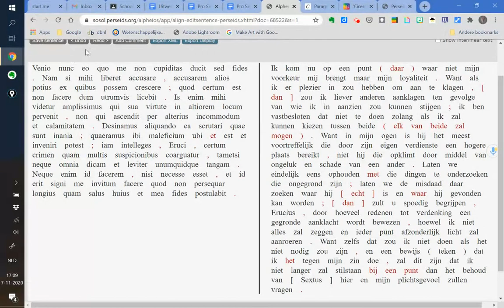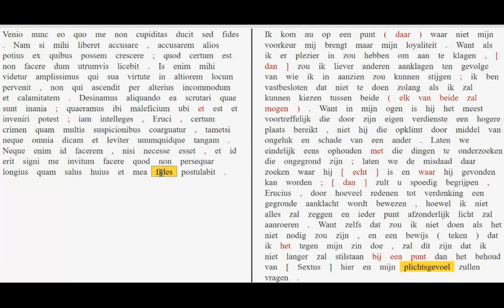PSR 83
Bespreking van paragraaf 83 van Pro Sexto Roscio.